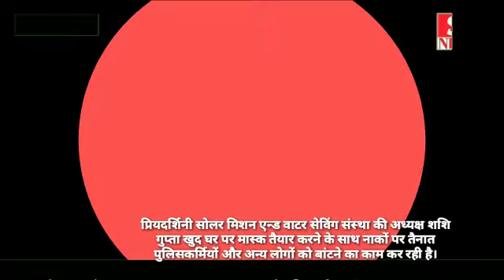शशि गुप्ता खुद घर पर मास्क तैयार करने के कर रही है समाज सेवा का कार्य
JaipurNews NewsJaipur RajasthanNews SSNews24jaipur प्रियदर्शिनी सोलर मिशन एन्ड वाटर सेविंग संस्था की अध्यक्ष शशि गुप्ता खुद घर पर मास्क तैयार करने के साथ नाकों पर तैनात पुलिसकर्मियों और अन्य लोगों को बांटने का काम कर रही है।